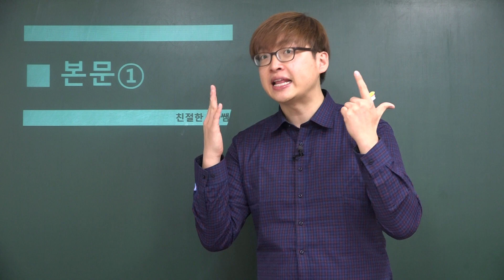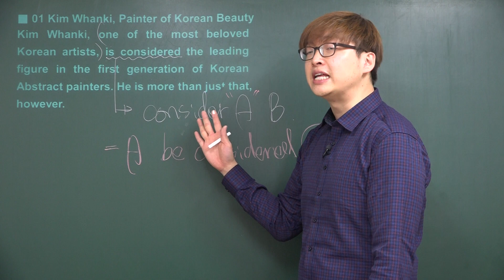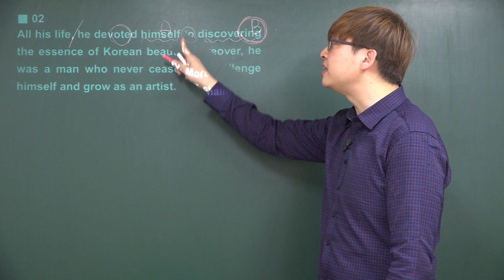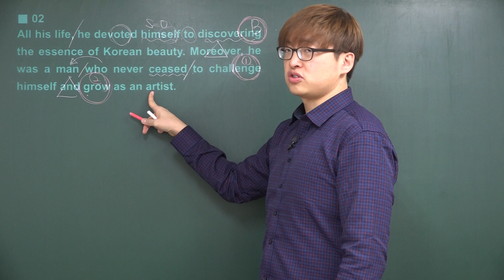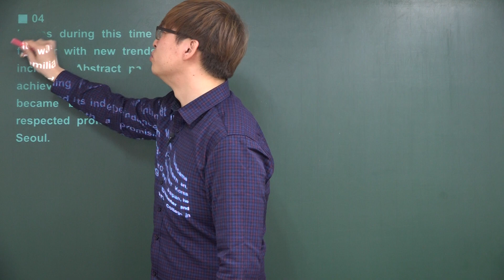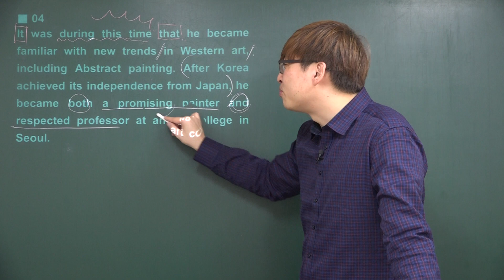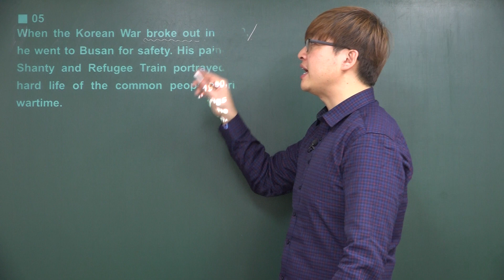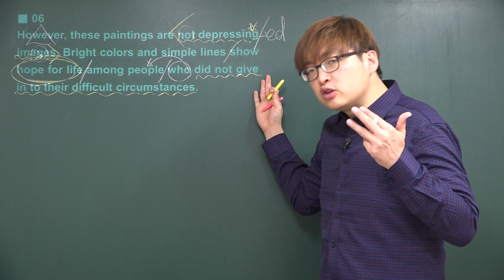고2 영어1 YBM시사 한상호 3과 본문 1